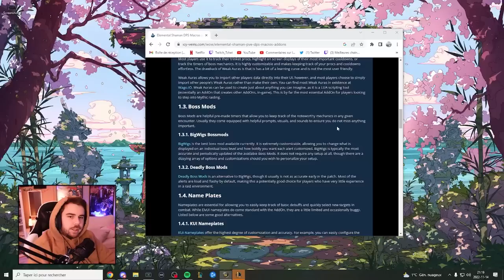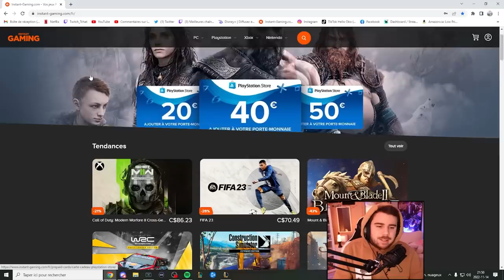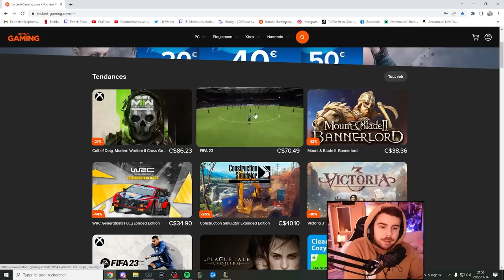Être chiant sur LoL = Gagner des games ( Instructions très claires dans la vidéo )